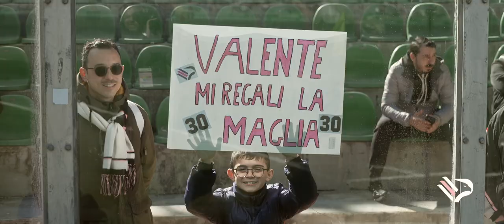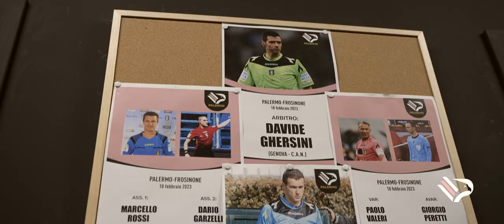Palermo-Frosinone: il racconto della giornata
L'ultima volta al Barbera è andata così. Oggi, contro la Ternana, un altro avversario e un'altra battaglia. Ma sempre con lo stesso spirito: starti accanto, onorare la nostra casa. Ci vediamo stasera!
Forza Palermo